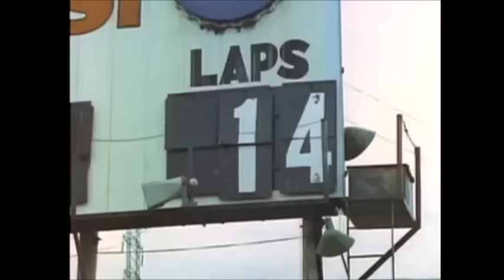'62 Plymouth in Hell on Wheels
1955 Chevrolet, 1962 Plymouth Savoy in Hell on Wheels, 1967
Starring Marty Robbins, who was an American singer, songwriter, multi-instrumentalist and a race car driver. CC